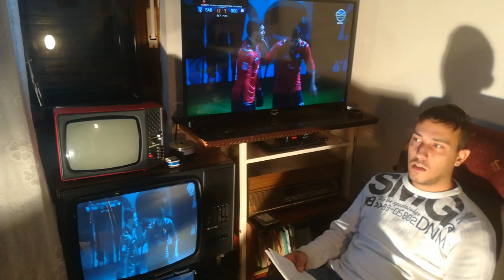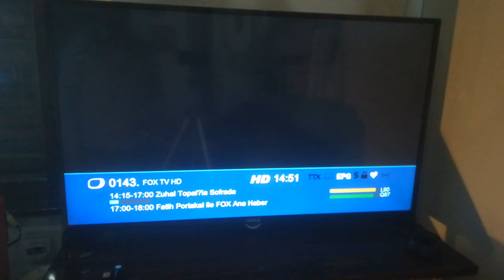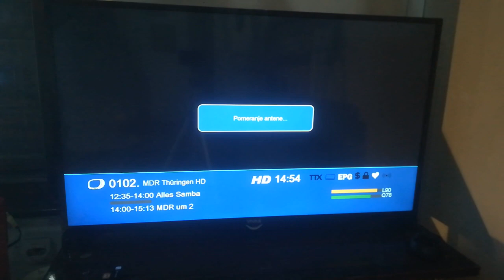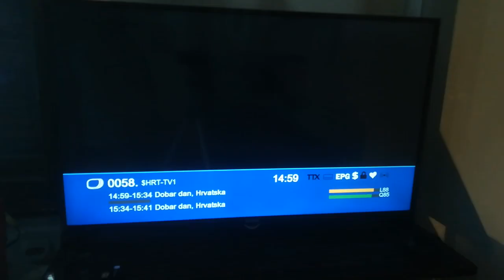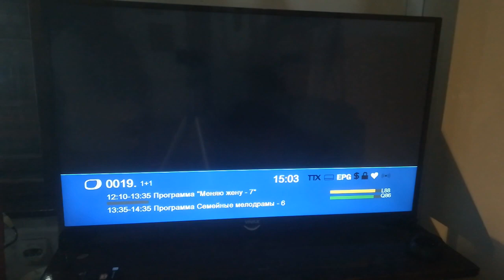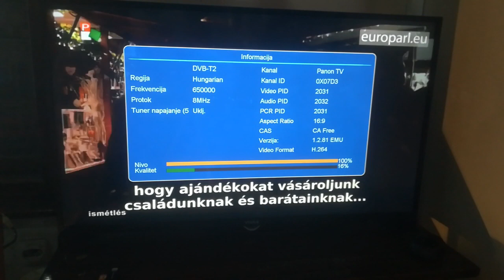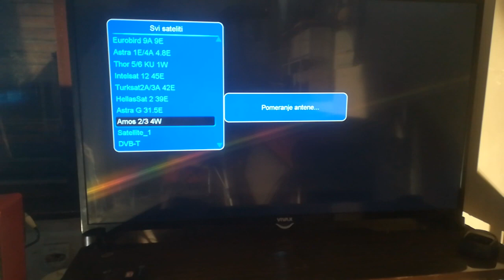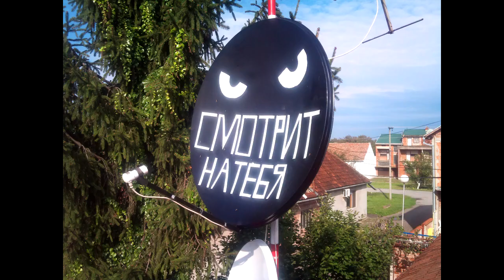Satelitska tv sta i kako Vlog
Spisak satelitskih tv kanala i satelita na ovom linku